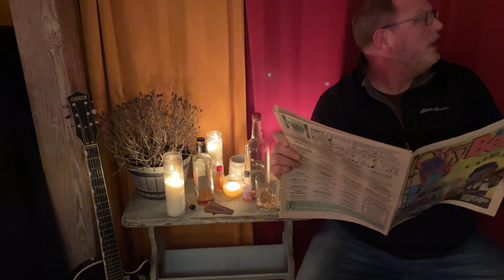Little Kings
Track 2 of the EP  One More Quarter
by the band Sugar Camp